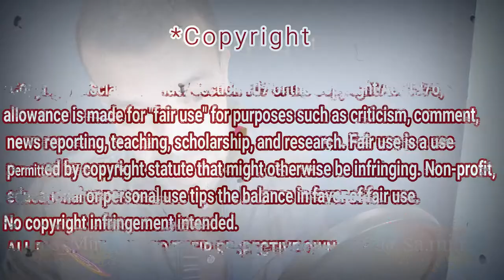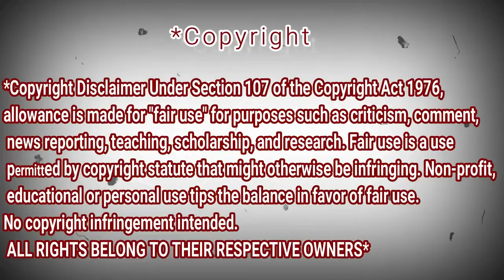ทำไมเอง..มันกว่าชาวบ้านเค้า ออกสเตปหน้านาคสไตร์ แจ็ก แปปโฮ [รักชีวิต อย่าคิดเรียนแบบ] Reaction Dz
My Full Name : Ferah Samir
My adress : Chlef / Chettia Zone10 n539
zip code : 02170